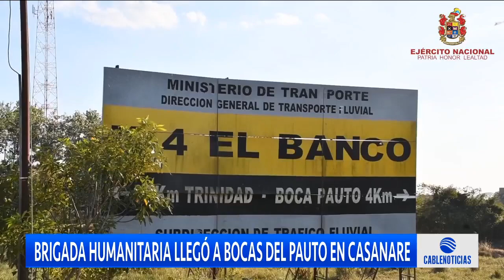Brigada humanitaria llegó a bocas del pauto en Casanare